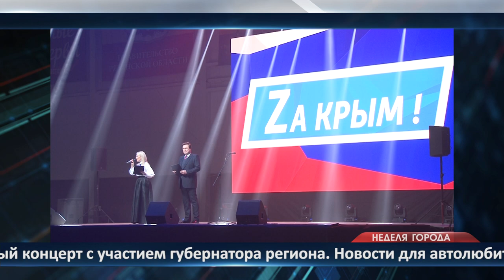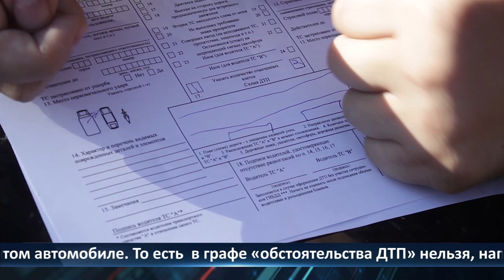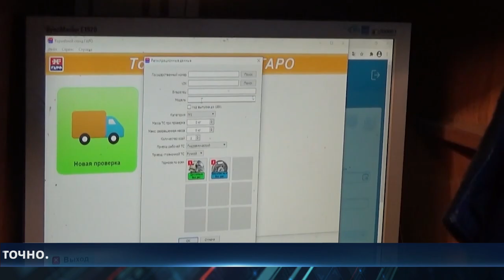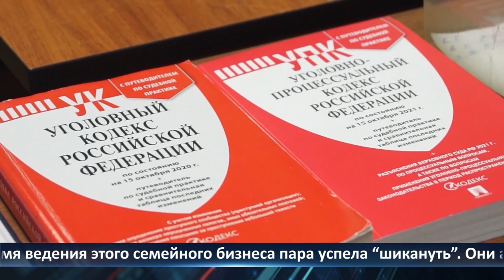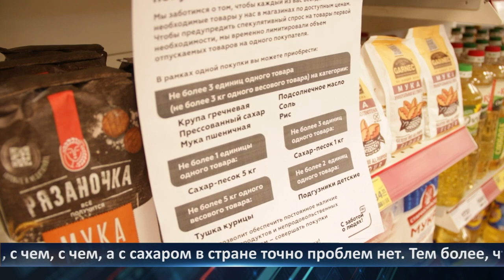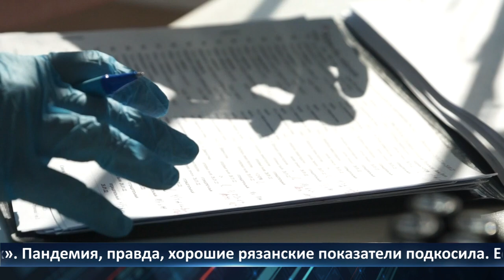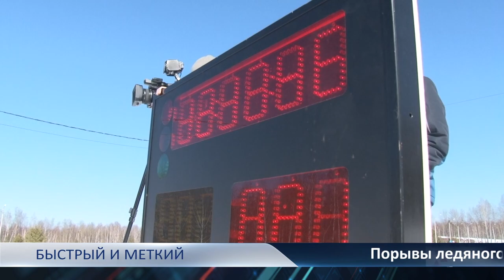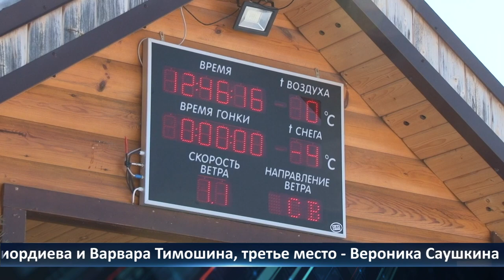Неделя Города — новости Рязани 18.03.2022